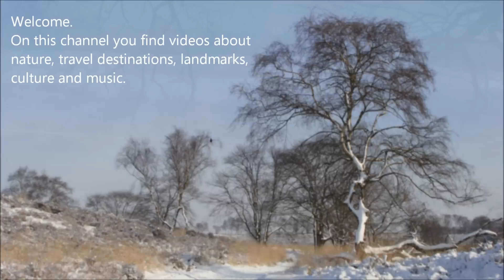Maaswater15's Channel Trailer